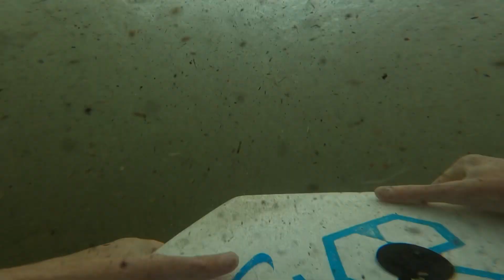Bodyboarding Big Island dry reef slab - RAW POV footage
A quick session on my boogie board getting some slabs POV RAW FOOTAGE

GoPro hero 8 mouth mount